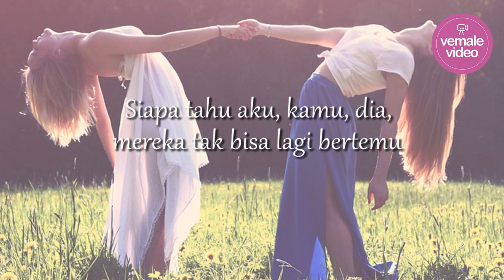Sahabat Terbaik Gak Akan Main HP Saat Ngumpul Bareng Temannya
VEMALE.COM - Ladies, pernah nggak kamu mengalami hal ini? Pas ada acara kumpul bareng dengan sejumlah sahabat, masing-masing malah sibuk dengan HP atau gadget-nya sendiri. Bukannya fokus ngobrol dan seru-seruan bareng teman-teman, tapi malah lebih memusatkan perhatian sama HP-nya sendiri. Bikin bete nggak sih? Ini lho curahan hati sahabat Vemale yang merasa tersisih karena acara ngumpul bareng jadi sibuk sendiri-sendiri dengan HP-nya.